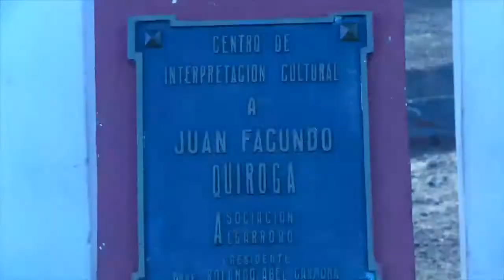Feliz aniversario departamento Facundo Quiroga!ProvinciaQueLate